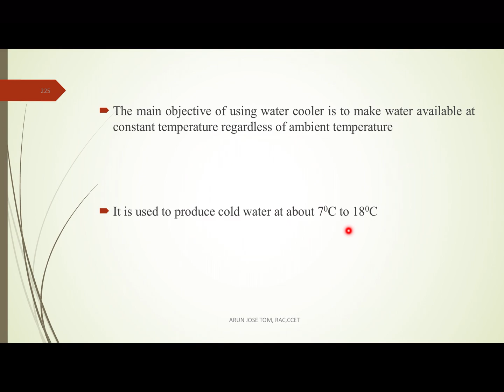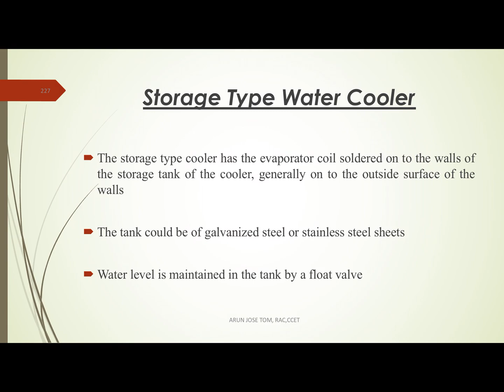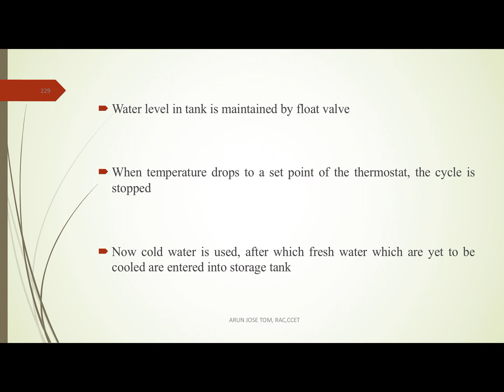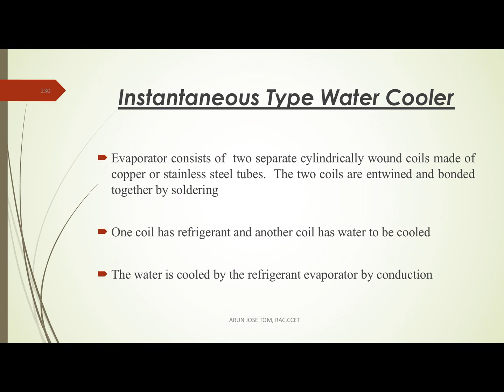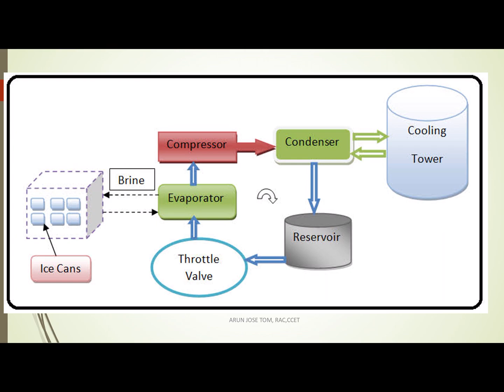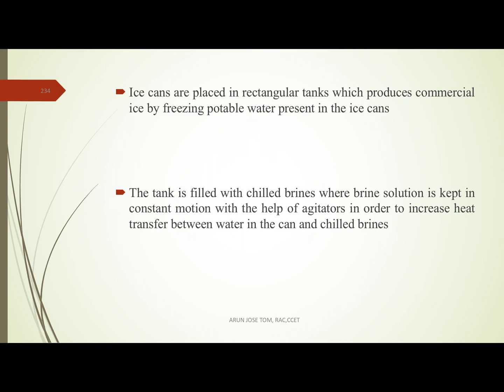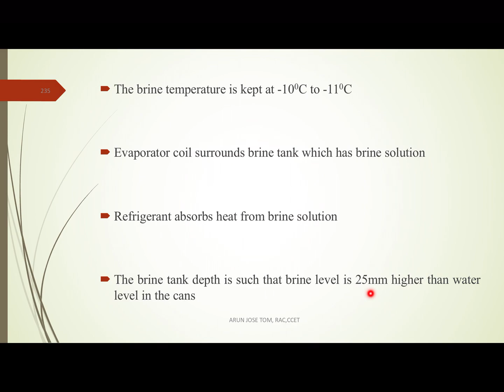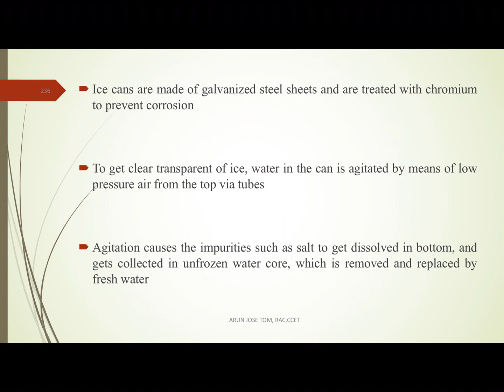M4-L14, RAC, MODULE 4, LEC-14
TOPIC: Applications of Refrigeration- Water Coolers, Ice Plants